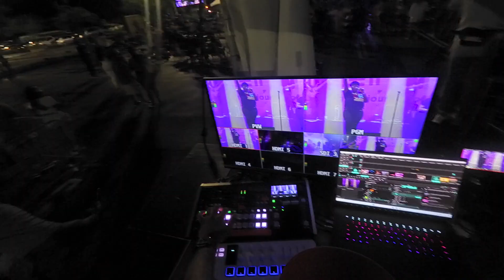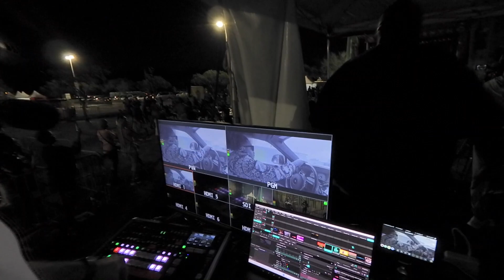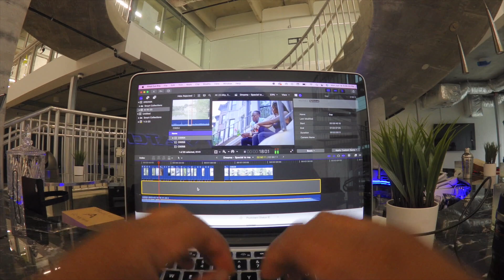juneteenth in miamigardens 2023 Ball greezy performing live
So Juneteenth celebration in miami gardens at the Miami Dolphins arena was a sold out event, i was hired direct the visuals for the entire show. of course its hurricane season now so the rain slowed up the day but yes the show must go on!!!